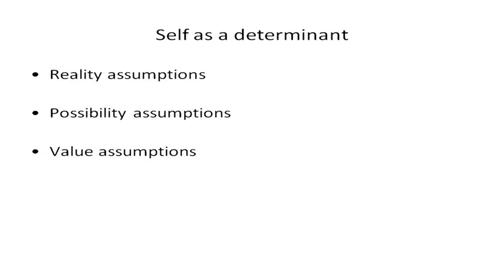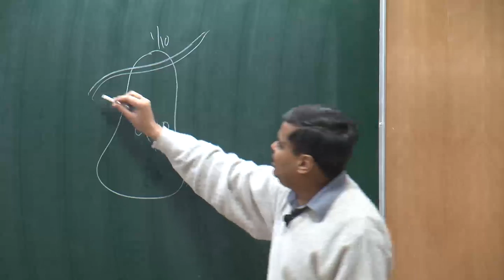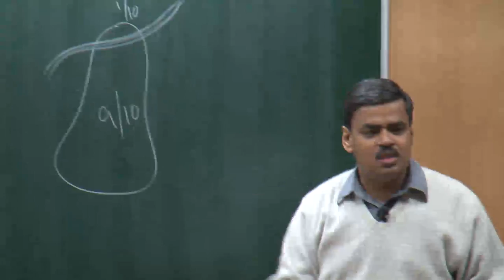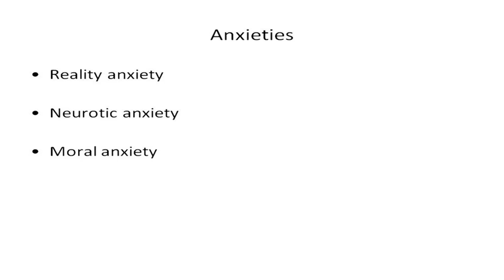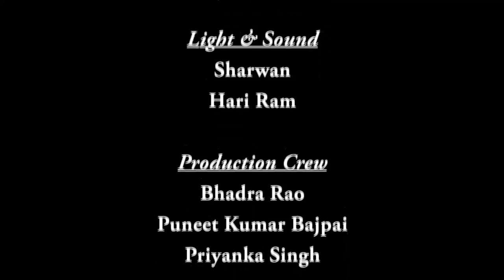Mod-04 Lec-04 Human adjustment process‐II